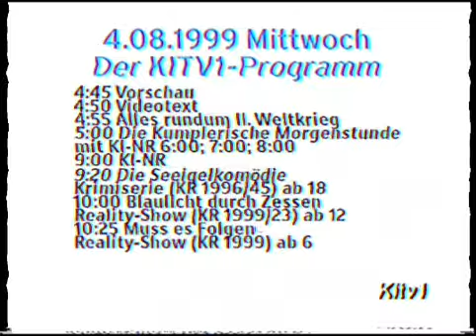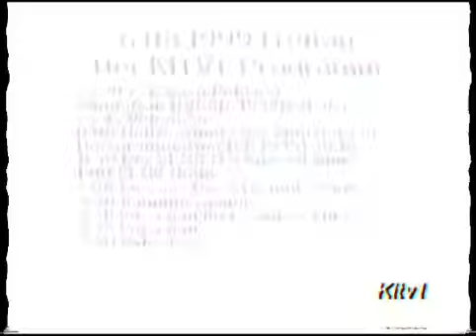📺F 1999/08/04 KI-TV1 | Fake-TV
Programmanfang mit weiteren Tagen und kurzer Abschnitt des Videotextes

Kanal: KI-TV 1
Datum: 1999/08/03 4:42
Created: 2024/08/26 10:21
©️ 2002 Warner Bros Records for "Back to Love" by Jonathan Butler